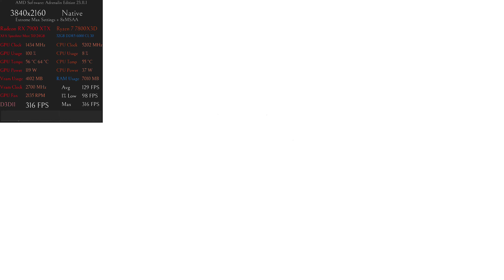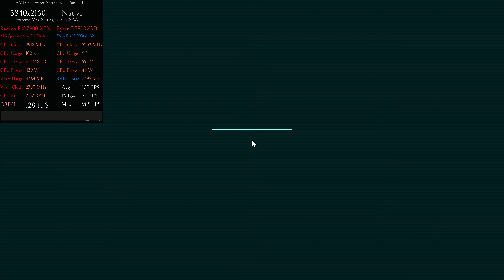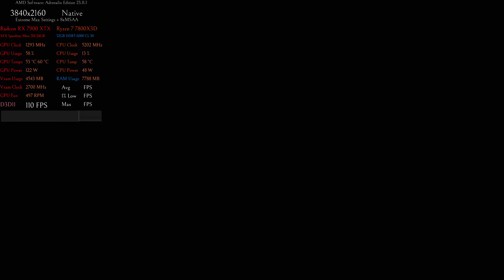7900 XTX 🖥️ 7800X3D 🎮 Batman Arkham City (2012) @ 4K Native + Extreme Max Settings [8xMSAA]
Batman Arkham City (2012) @ 4K Native + Extreme Max Settings [8xMSAA] Gameplay and Benchmark
Game Capture PC System Specs:
Avermedia 4K GC573 Capture Card [9900K + 6900 XT]
(Default-AMD) H.264 @3840x2160 60fps/95Mbps/192Kbps Audio
🖥️Ryzen + Radeon PC Specs🖥️
Radeon Image Sharpening = ON
ASUS ROG STRIX X670E-E GAMING WIFI [BIOS 1602]
XFX Speedster MERC 310 AMD Radeon RX 7900 XTX 24GB UV/OC + 8% Gain
AMD Ryzen 7 7800X3D 8 Core 16 Thread UV/OC + 5% Gain
GSKILL 32GB DDR5 6000 CL30 [ASUS Tweaked]
Radeon Adrenalin Software 23.11.1